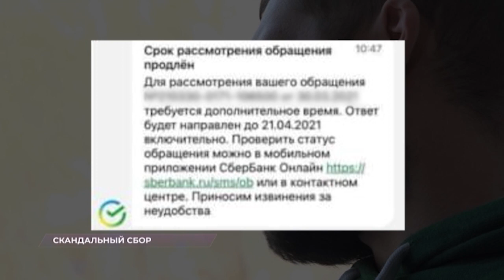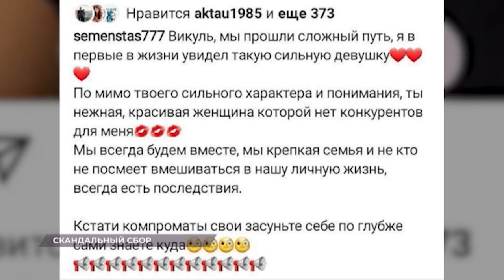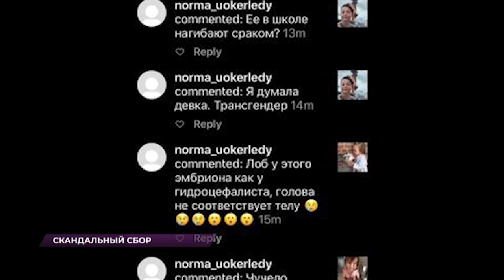Скандальный сбор 4. Пикантное видео, удаленные фото, город в ожидании отчета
Телеканал Каскад — новости Калининграда